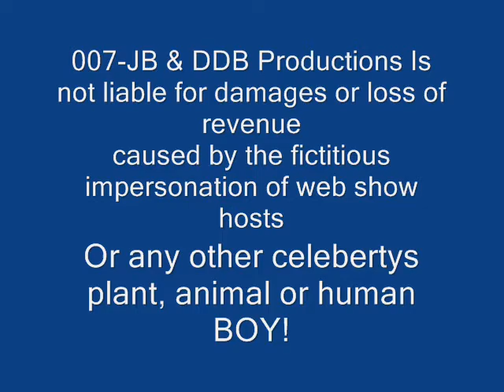JB's steak Halen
Grilling